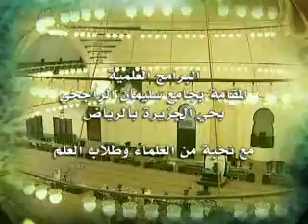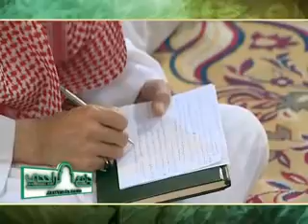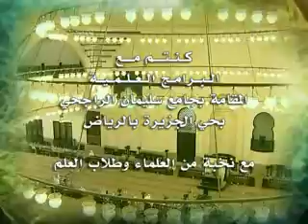شرح كتاب التدمرية 26/11/1432هـ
درس بعنوان (  شرح كتاب التدمرية )   للشيخ الدكتور / سليمان بن صالح الغصن /  والذي اقيم بجامع الراجحي بحي الجزيرة بالرياض بتاريخ  السبت  26/11/1432هـ